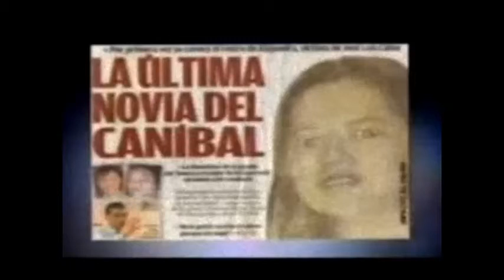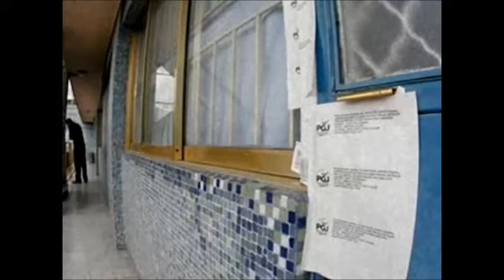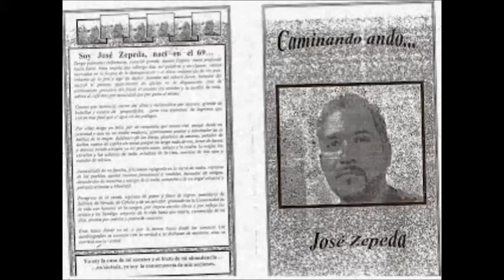"El Caníbal de la Guerrero"- Análisis de Motivación en una Personalidad Psicopática | Javier Orozco